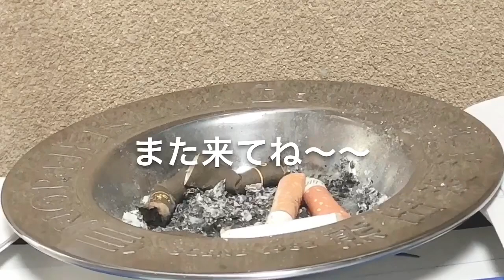自称綺麗な手でフィリップモリスのライト吸う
サクッと見られる手フェチ向け動画を毎日あげていきます
リクエストとか感想もらえると分かりやすく反応します

↑Twitterリンク